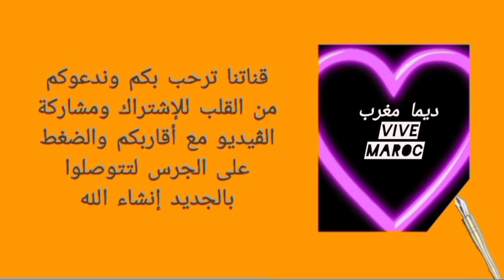المغرب سيتفوق على الجزائر في إنتاج وتصدير الغاز وسيتصدر المشهد الإفريقي في هذا المجال